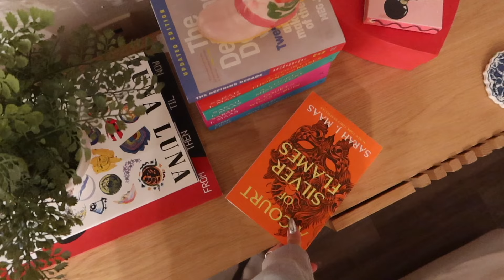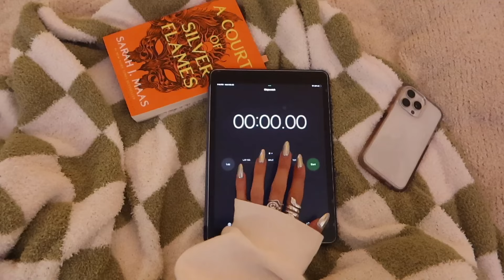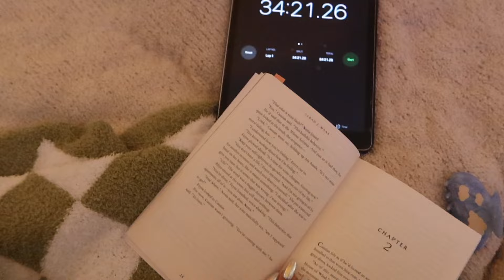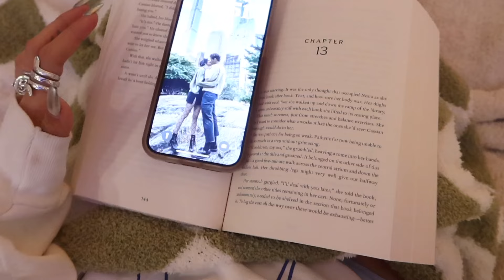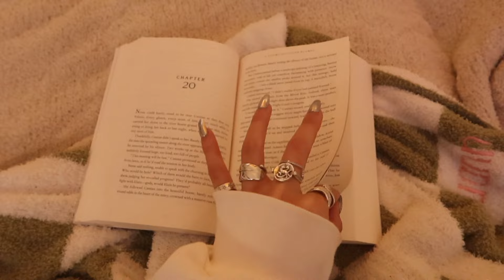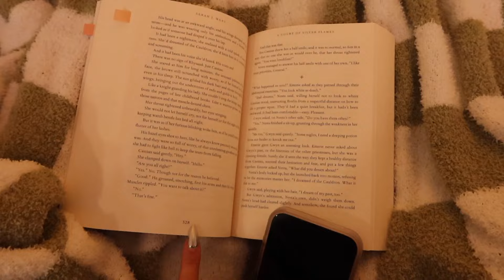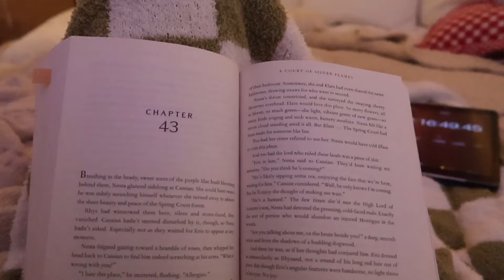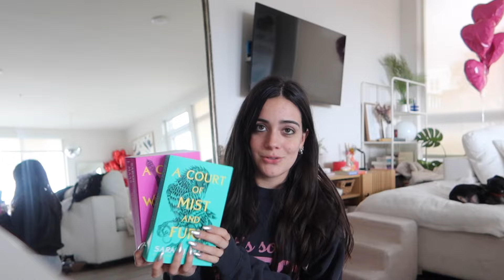lee conmigo ACOSF (vlog 16)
holi holi holi!

para los que no saben, amo leer pero hace mucho no leia nada en la categoria de fantasia, entonces empece esta seria que son novelas de fantasia. los ultimos dos meses me mega pique a esta serie, y en este video leo el ultimo libro y lo acabo!

no se si les gustan los videos de libros o nop pero espero que si!

que libros me recomiendan?  love youuu

PODCAST: The Lulu Hour